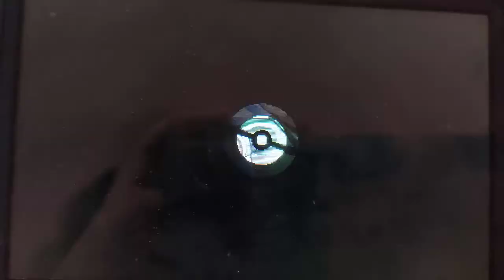POKEMON ULTRALUNA "Aniversiario" Mas entrenandores de hielo❄️